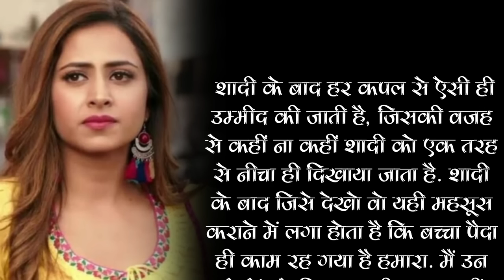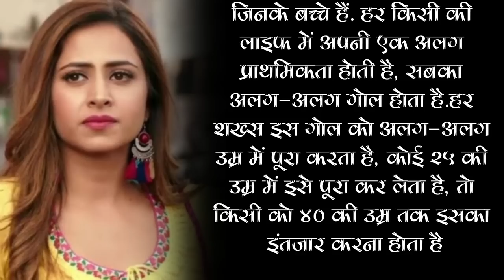Why Sargun Mehta Could Not Become A Mother Even After 9 Years Of Marriage?